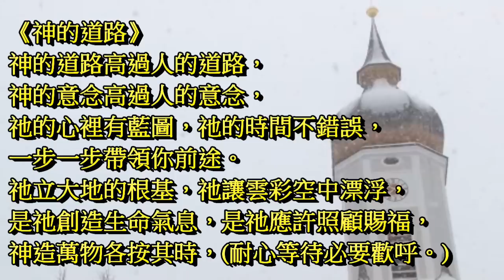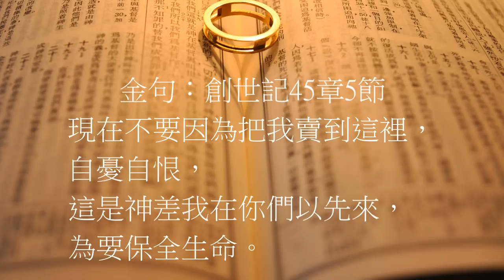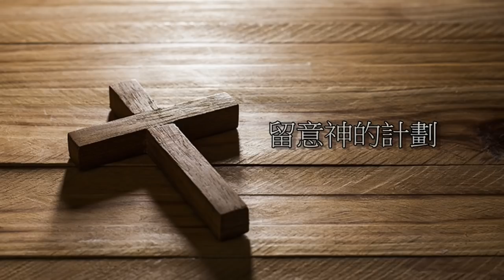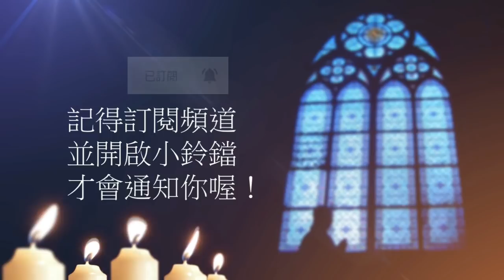曠野嗎哪-《留意神的計劃》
讀經：創世記45章1-15節，金句：創世記45章5節

請我們一起禱告：
「主啊，你的籌算永遠立定，你心中的思念萬代常存；因為你在天上立定寶座，你的權柄統管萬有。幫助我不因事與願違而沮喪，而是留意你的計劃。使我不為明日誇口，也不為明天憂慮，而是專心愛你、全心信賴你，因為你能成就超過我所求所想的事。保守我對你永遠有活的信心，心裡渴望見你的面。禱告祈求奉耶穌基督的聖名。阿們。」